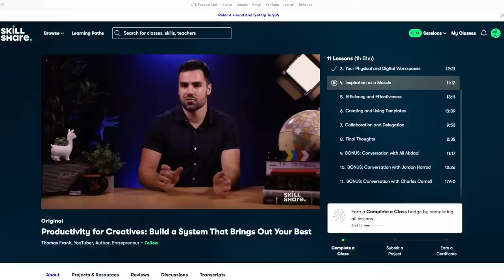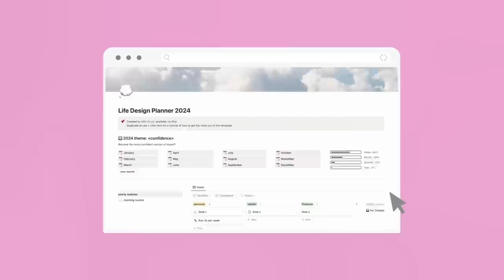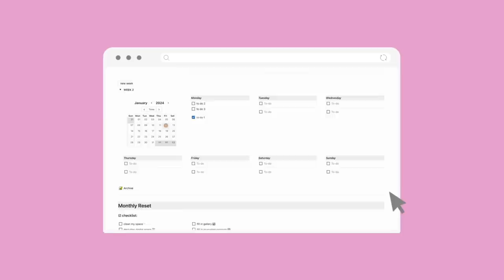How to Set Yourself up for Success: Morning Routine Habits that Will Change your Life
(set, plan + track all your goals, tasks, routines & habits)

✧ self-help books that changed my life

my book: